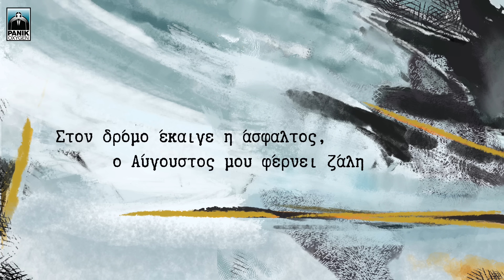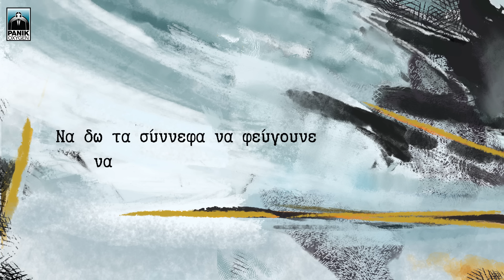Πυξ Λαξ - 13 Αυγούστου - Official Lyric Video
Πυξ Λαξ - 13 Αυγούστου από τον νέο δίσκο των Πυξ Λαξ 'Μια Μέρα Πριν Τον Χειμώνα'.

Πυξ Λαξ - 13 Αυγούστου
Μουσική: Φίλιππος Πλιάτσικας
Στίχοι: Φίλιππος Πλιάτσικας

Στίχοι/Lyrics:
Στον δρόμο έκαιγε η άσφαλτος, ο Αύγουστος μου φέρνει ζάλη.
Μα αυτός ακούμπησε στον ώμο μου να γείρω πάνω το κεφάλι.
Να δω τ’ αστέρια όταν πέφτουνε στον ουρανό τα καλοκαίρια.
Να δω τα σύννεφα να φεύγουνε να αγγίξω με τα δυο μου χέρια.

Έι Έι

Όταν διψούσα πάντα μου έφερνε
Πορτοκαλάδα σε μπουκάλι.
Κι όταν οι αγρύπνιες μου θεριεύανε
Κάπου εκεί δίπλα ήταν πάλι.
Κι όταν οι μέρες μου θολώνανε
Δεν είχα λέξεις να ρωτήσω
χιλιάδες μέσα μου μαλώνανε.
Πατέρα τι να αποφασίσω;

Έι Έι

Πυξ Λαξ - 13 Αυγούστου | Pix Lax -13  Avgoustou - Official Lyric Video 2018